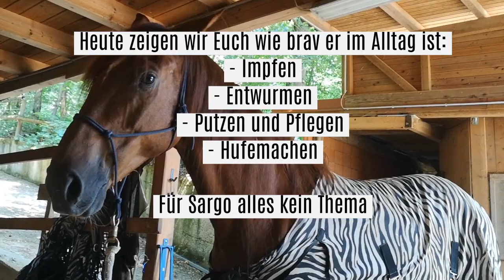Sargo sucht ein neues Zuhause - TierschutzPferd mit zweiter Chacne!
SARGO WURDE ERFOLGREICH VERMITTELT!

Wir geben Tierschutzpferden ein zweites Zuhause!

Kennt ihr schon den 10 jährigen CZ Warmblut Wallach "Sargo"?
Dieser süße Kerl sucht dringend ein neues Zuhause.

In unserer Videoreihe zum ProjektLebensPferd findest Du viele weitere Videos von Sargo. Wir begleiten Sargo in seiner Ausbildung mit der Kamera. So siehst auch Du seine Fortschritte.

Wenn Du glaubst, das Sargo gut zu DIR passen könnte! Dann melde Dich bei uns!